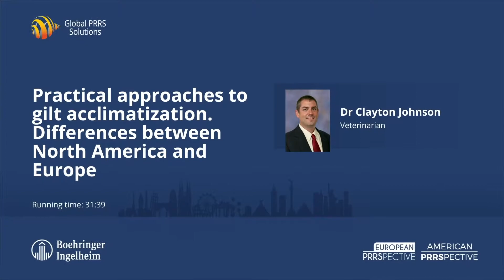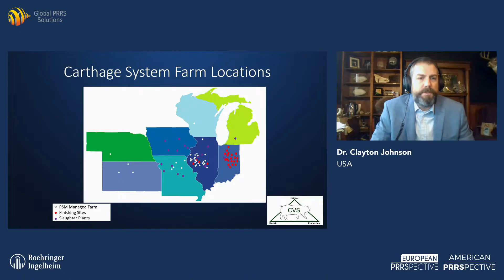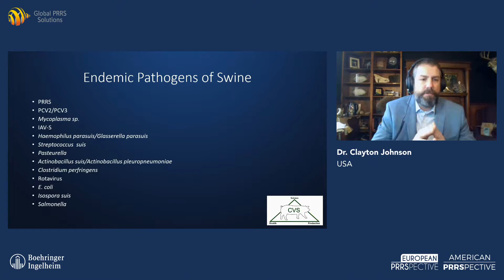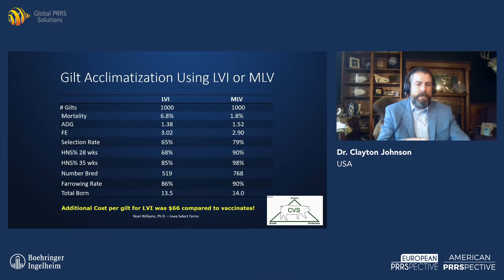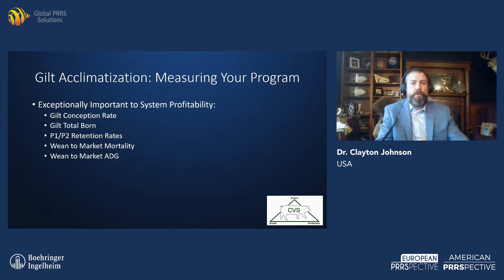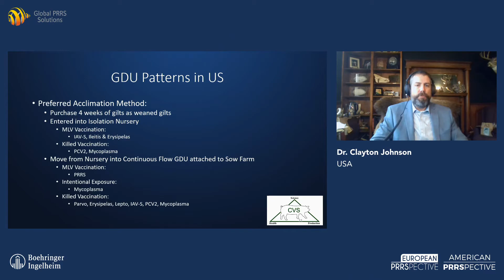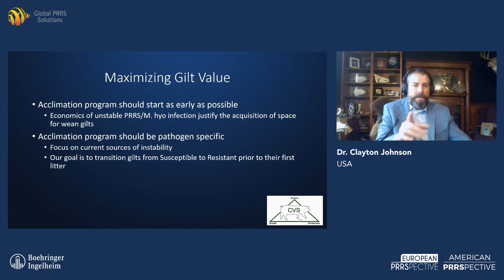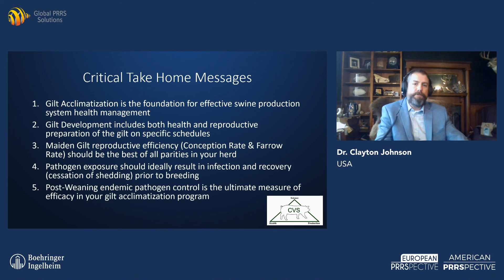Virtual PRRSpective - Practical approaches to gilt acclimatization.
Divide the young gilt’s time before breeding into the separate categories of development and acclimation, says Dr. Clayton Johnson of Carthage Veterinary Services in the U.S.A. Development aims to prepare her physiology for a future
in reproduction, acclimation tries to arm her immune system to cope with the pathogens in the sow herd. Target at least 680 grams of gain per day in the gilt developer phase. How acclimation is handled needs to be specific to each pathogen and each herd.